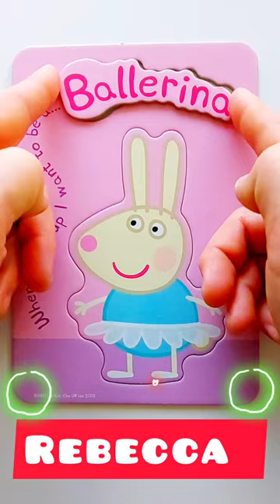Peppa Pig and Rebecca - solving jigsaw puzzles for kids Peppa Pig